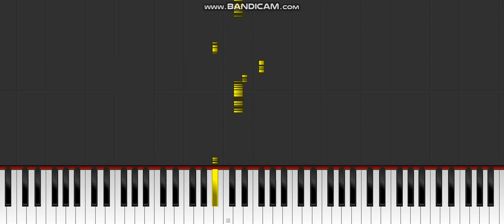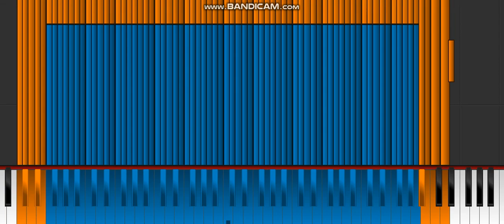Dark MIDI - JOHNNY - BEZZZKITU [Feat. Sześcian]